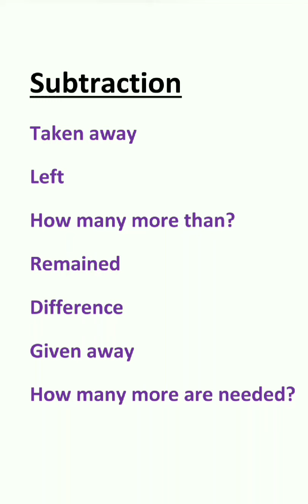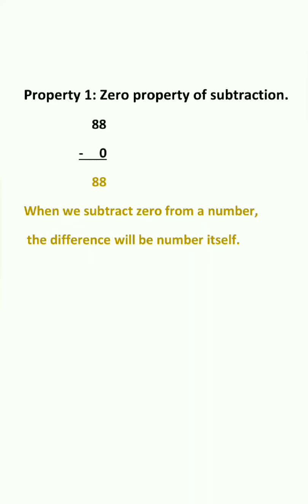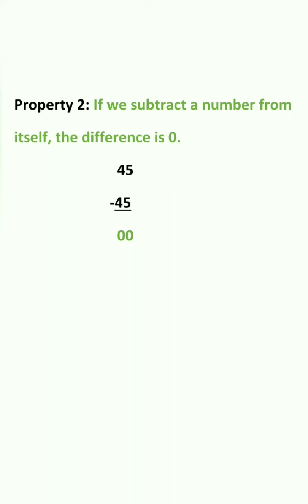Maths3 Ch 4 Subtraction